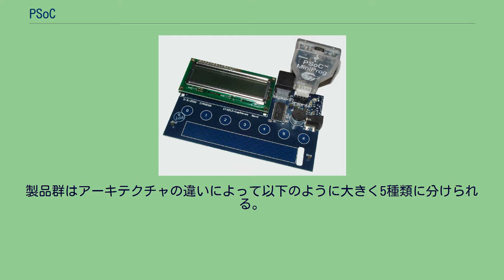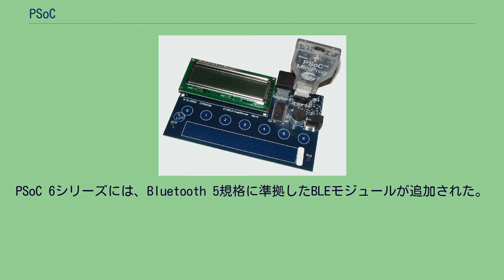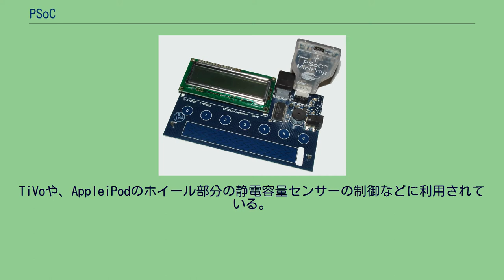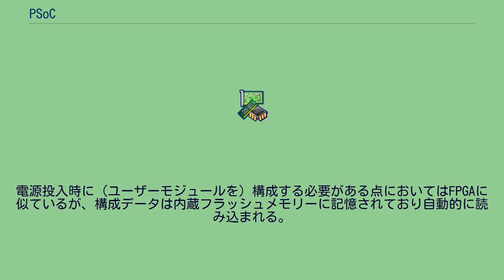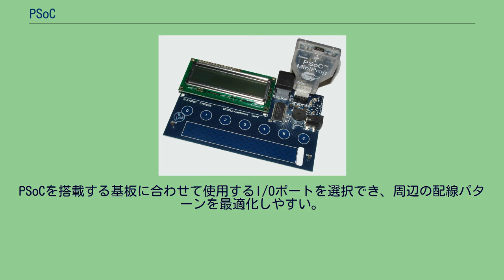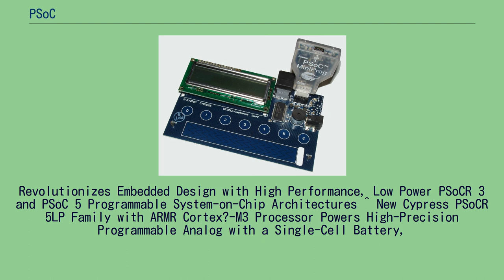PSoC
PSoC1 「PSoC CapSense」センサーの開発キット PSoC（ピーソック、Programmable System-on-Chip）とは、サイプレス・セミコンダクター（現：インフィニオン・テクノロジーズ）が開発したマイクロコントローラの製品群である。
製品群はアーキテクチャの違いによって以下のように大きく5種類に分けられる。
他にも、PSoC5LPの前身にあたるPSoC5（CY8C5xxxx）と呼ばれる製品群が存在する。
ピン配置や機能はPSoC5LPと互換性があり、メーカーはPSoC5LPへの置き換えを推奨している。
マイクロコントローラに加え、「ユーザーモジュール」と呼ばれるブロック構成機能があり、周辺機能を集積できるのが特徴である。
サイプレスは、2014年からBluetooth Low Energyモジュールを搭載したPSoC4 BLE(Bluetooth Smart)の提供を開始した。
ユーザーはPSoCの開発環境を利用することによりBLEモジュールを追加できる。
PSoC 6シリーズには、Bluetooth 5規格に準拠したBLEモジュールが追加された。
製品としての出荷は2002年に始まった。
サイプレスはPSoCを促進するため2002年と2004年に雑誌・Circuit Cellarにて「PSoC Design Challenge」を掲載した。
2009年9月にPSoCにPSoC3とPSoC5の2ファミリを追加する事を発表した。
最大の特徴はCPUコア（コアアーキテクチャ）の一新で、PSoC3は8ビットのIntel 8051を、PSoC5には32ビットのARM Cortex M3を採用し、性能を改良・改善している。
なお、当初から存在する初代PSoCは今後もPSoC1として展開される。
2012年12月にPSoC5の消費電力を抑えたPSoC5LPが発表され、2013年3月にはPSoC4のファミリが発表された。
TiVoや、AppleiPodのホイール部分の静電容量センサーの制御などに利用されている。
コア（中心部分）とアナログおよびデジタルブロックで構成されており、プログラムと相互に利用できる。
PSoC1のコアには以下の物が含まれている。
PSoCの特徴の1つとして、他のマイクロコントローラ（マイコン）と異なり「ユーザーモジュール」と呼ばれる機能があげられる。
様々なアナログおよびデジタルブロックを使用して、マイコンの周辺に必要な一連の機能を集積・内蔵することができる。
初期化処理や割り込み処理などのAPIやサブルーチンは開発環境が自動的に作成してくれる。
デバイスによって異なるが、最大で16個のデジタルブロックと12個のアナログブロックが利用できる物もある。
デジタルブロックには、デジタルビルディングブロック（DBBxx）とデジタル通信ブロック（DCBxx）の2種類があり、デジタル通信ブロックにはI/Oユーザーモジュール（SPI、I2C、UARTなど）を構成できる。
各デジタルブロックは8ビット処理であるが、複数のブロックを組み合わせる事で16・24・32ビットで処理する事ができる。
例えば、16ビットのPWMやタイマーはデジタルブロックを2つ接続して処理される。
電源投入時に（ユーザーモジュールを）構成する必要がある点においてはFPGAに似ているが、構成データは内蔵フラッシュメモリーに記憶されており自動的に読み込まれる。
PSoC1ではデジタルブロックは既存の物しか使用できず、HDLなどで独自に作成することはできない。
ユーザーモジュールの構成は動作中にユーザーモジュールを再構築し、動作・機能を変更することも可能である。
I/Oポートの機能が固定されている他のマイクロコントローラと異なり、特にデジタル入出力においてはI/Oポートの制約が少ない。
PSoCを搭載する基板に合わせて使用するI/Oポートを選択でき、周辺の配線パターンを最適化しやすい。
M8Cプロセッサとは、サイプレス・セミコンダクター社が開発した8ビットマイクロプロセッサコアである。
ハーバード・アーキテクチャで、93.7kHz～24MHzで動作し、最大4MIPSの性能がある。
ビッグエンディアンである。
PSoC1のCPUコアとして使用されている。
GUIによる数々の開発環境が無償で提供されている。
PSoC Designerの開発画面。
ユーザーモジュールエディタ（上）と、プログラミングエディタ（下） ^ a b 32...